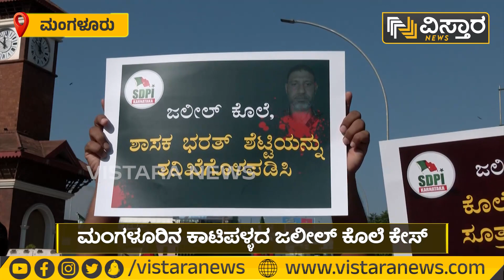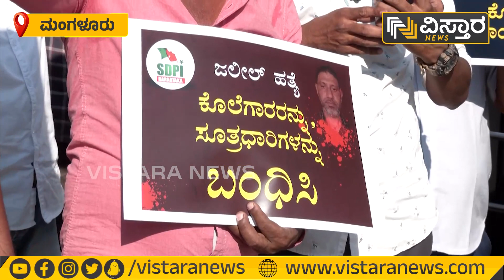‘ರಾಮ ಜಪ ನೆಪದಲ್ಲಿ ಮುಸ್ಲಿಮರ ಹತ್ಯೆ’ | SDPI Protest | Mangalore | Vistara News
ಕಾಟಿಪಳ್ಳದ ಜಲೀಲ್ ಕೊಲೆ ಪ್ರಕರಣ ಸಂಬಂಧ, ಮಂಗಳೂರಿನ ಮಿನಿ ವಿಧಾನಸೌಧ ಬಳಿ SDPI ಪ್ರತಿಭಟನೆ ನಡೆಸಿತು. ರಾಮ ಜಪ ನೆಪದಲ್ಲಿ ಮುಸ್ಲಿಮರ ಹತ್ಯೆ ನಡೀತಿದೆ ಅಂತಾ ಸರ್ಕಾರ, ಹಿಂದೂ ಸಂಘಟನೆಗಳ ವಿರುದ್ಧ ಎಸ್​ಡಿಪಿಐ ಆಕ್ರೋಶ ಹೊರ ಹಾಕಿತು.